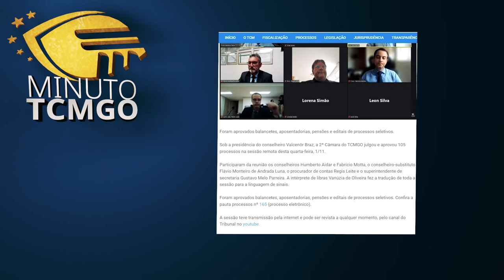Minuto TCMGO - Segunda Câmara (01/11/23)